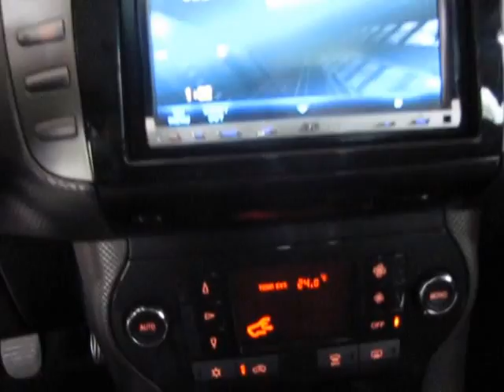Fiat Bravo με Multimedia 2 Din